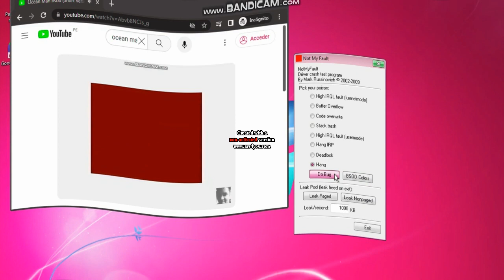(FIRST VIDEO FOR JUNE) Ocean Man bsod (Short Version) has HFTD in Boul123 Major